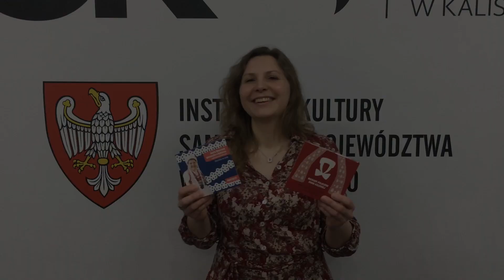Zaproszenie - Grajcie skrzypce, grajcie basy.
Centrum Kultury i Sztuki w Kaliszu zrealizowało w 2018 projekt pn. Grajcie skrzypce, grajcie basy. Dokumentacja i popularyzacja ludowych tradycji muzycznych Ziemi Kaliskiej dofinansowanego ze środków Ministra Kultury i Dziedzictwa Narodowego z Funduszu Promocji Kultury oraz ze środków Województwa Wielkopolskiego, wydając dwie płyty:
Płyta pn. Józefa Marciniak śpiewaczka z Kobierna / zespół śpiewaczy Kobierzanki Dwa listka na wodę
Biesiady Folkloru Ziemi Kaliskiej. Wybór nagrań dźwiękowych regionalnego przeglądu zespołów folklorystycznych z lat 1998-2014
oraz folder Biesiada Folkloru Ziemi Kaliskiej. 40 lat przeglądu zespołów folklorystycznych

Centrum Kultury i Sztuki w Kaliszu realizuje w 2019 nowy projekt z zakresu Kultury ludowej i tradycyjnej. Są to bezpłatne warsztaty HAFTU NASNUWANEGO organizowane od kwietnia do listopada 2019 i prowadzone przez hafciarkę z Goliny Zofię Talarowską w Jarocinie i w Kaliszu.

Zapraszamy na konferencję prasową poświęconą tym wydarzeniom. Spotkanie z mediami odbędzie się w środę, 3 kwietnia o godz. 11.00, w sali konferencyjnej CKiS, przy ul. Łaziennej 6.